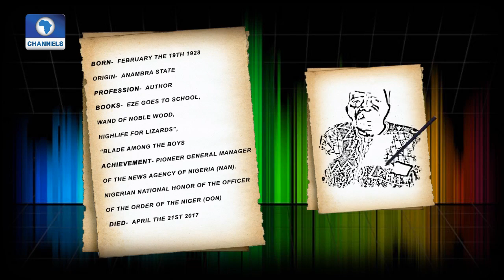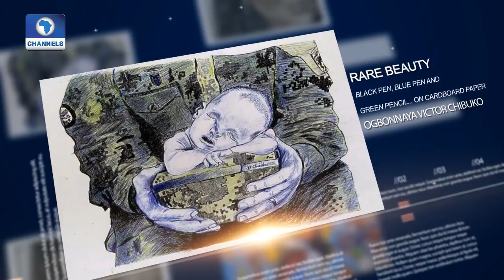Art House: Timothy Fasuyi Marks 82nd Birthday With Art Exhibition Pt.1